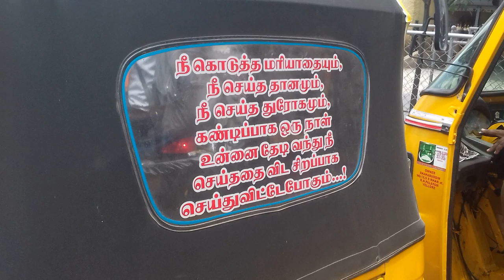Edwin info channel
Edwin info youtube channel

Edwin info